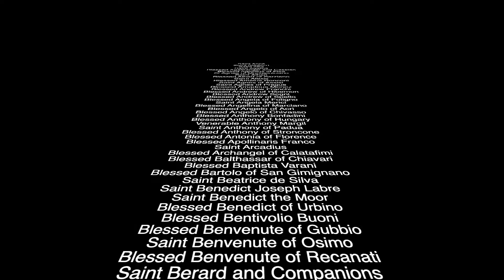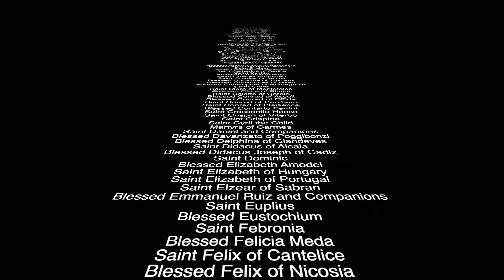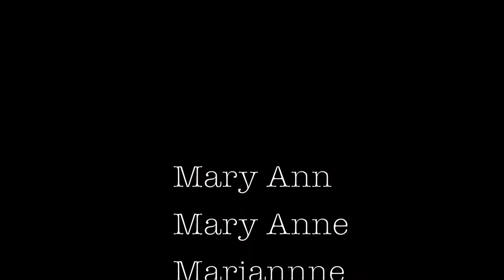3. Named After Saints and Martyrs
How good Catholic parents choose names for their children